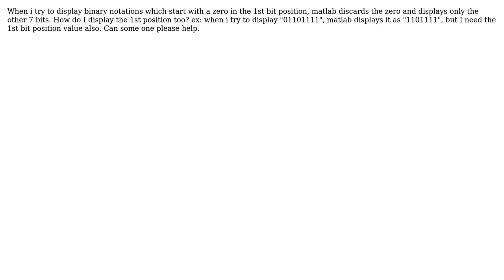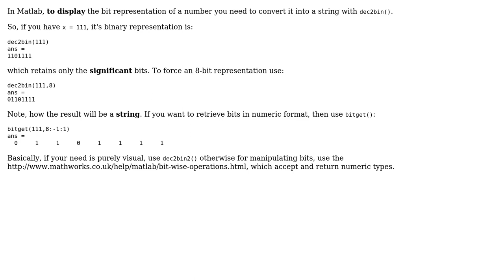In matlab why is the 1st digit in a binary notation being discarded?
With thanks & praise to God, and with thanks to the many people who have made this project possible! You are responsible for your own actions.